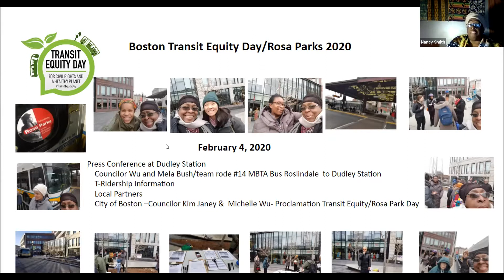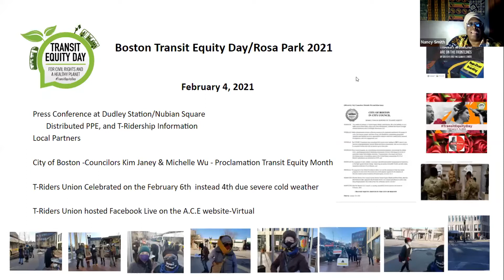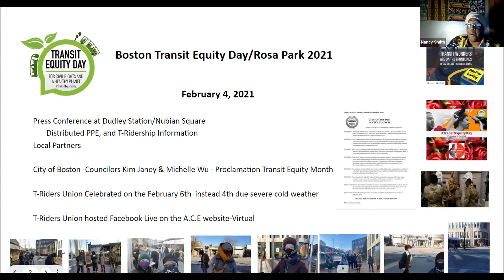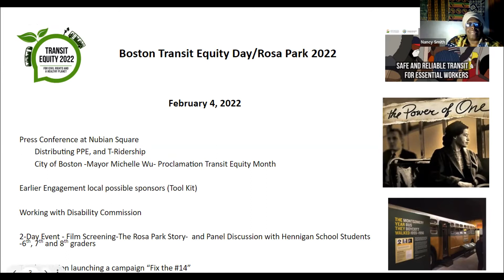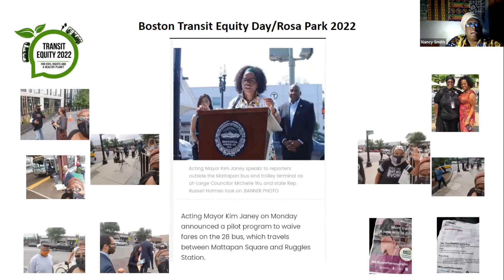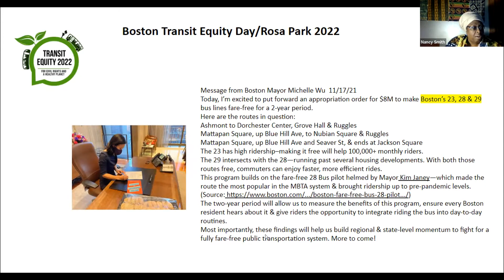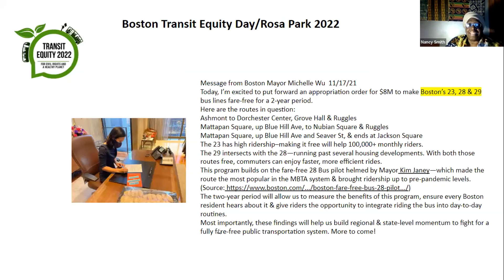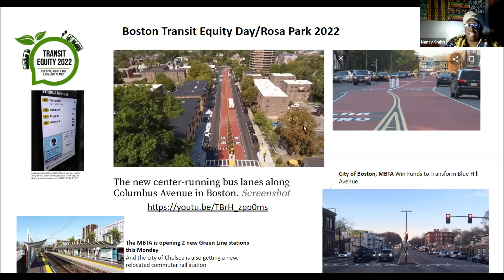Organizing Tips for Transit Equity Day: Nancy Smith, NAACP Massachusetts State Conference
CLICK "SHOW MORE" BELOW TO TAKE ACTION

GET TRANSIT ON TRACK FOR THE FUTURE!